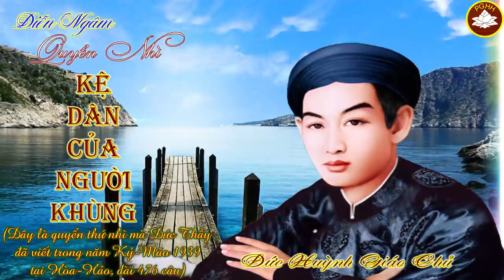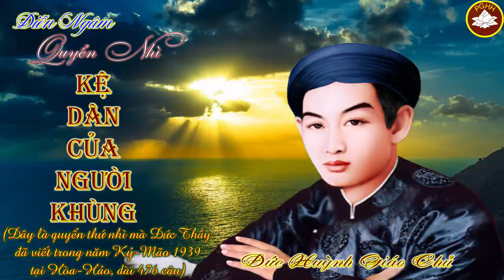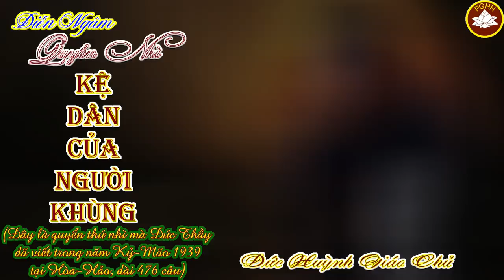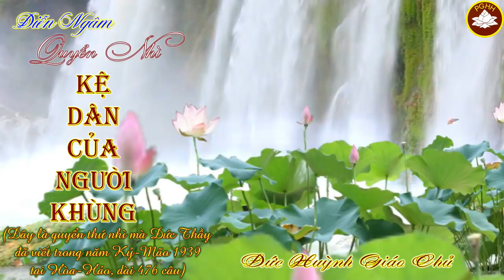PGHH - Kệ Dân Của Người Khùng (Quyển 2 )| ĐGV : Kim Lợi, Thi Mai,Văn Út ,Văn Hời,Phước Tâm,.....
Chân Thành Cảm Ơn Qúy Vị Lằng Nghe Ủng Hộ Kênh . XIN HỒI HƯỚNG CÔNG ĐỨC LÀM VIDEO NÀY CHO TOÀN THỂ CHÚNG SANH KHẮP PHÁP GIỚI MƯỜI PHƯƠNG ĐIỀU TRỌN THÀNH PHẬT ĐẠO. Cảm Ơn Qúy Vị Khán Giả & Qúy ĐĐ Lắng Nghe
© Bản quyền thuộc về kênhVANNGHIEM&PGHH
© Copyright by VANNGHIEM&PGHH Production ☞ Do not Reup